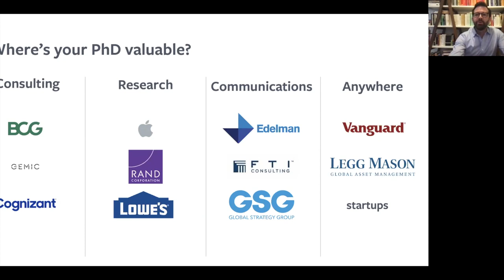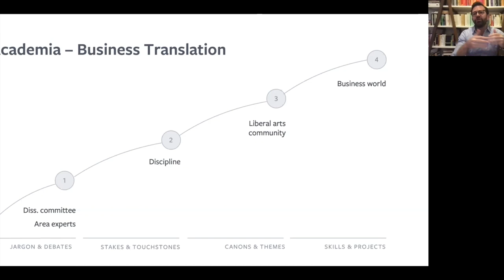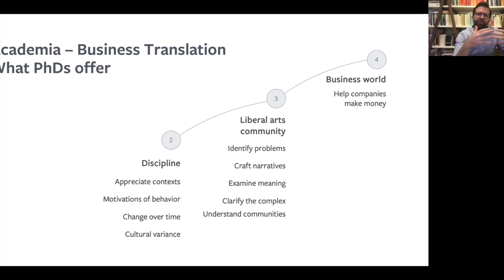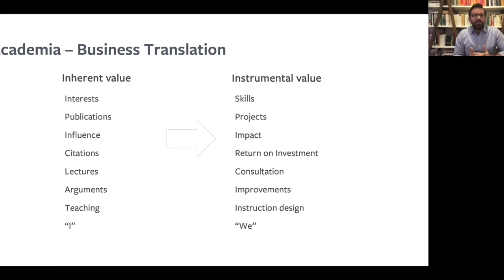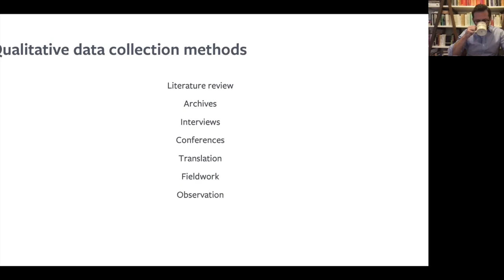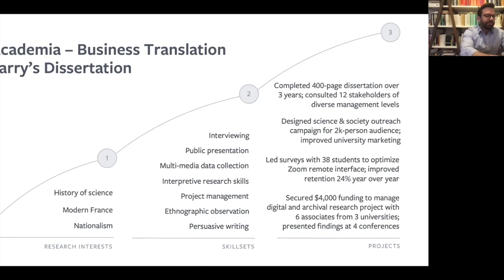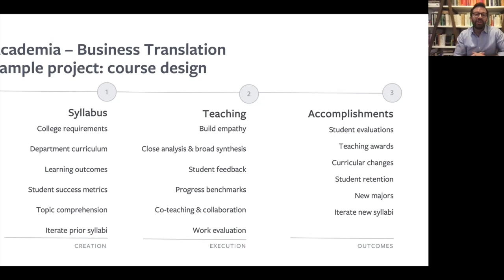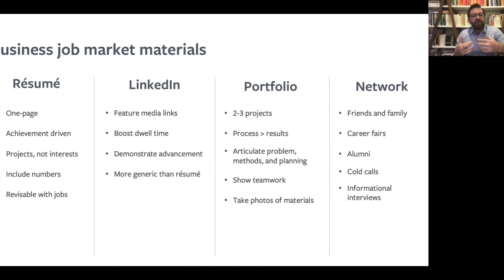The Value of a Humanities & Social Sciences PhD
Learn more about the value of a humanities & social sciences PhD, as well as why businesses value candidates with a PhD!

More About PHutures at Johns Hopkins University:
PHutures is an innovative & empathy-driven career hub focused on creating equitable and scalable opportunities for doctoral students and postdoctoral fellows at Johns Hopkins University & beyond.